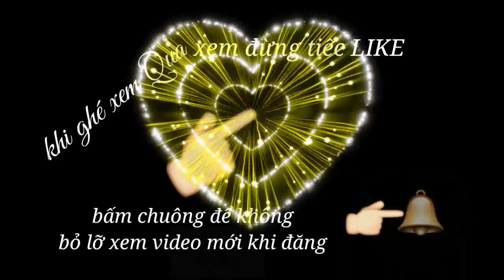Jrai - " SƯƠNG SIU " hát bản cover rap thật không thể Tin lại hấp dẫn và vui nhộn full chuẩn nhất .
Bản diễn xuất tại cảnh quay ở bãi cát thi trấn ia ly, chắc chắn sẽ làm bạn hài lòng giải mỏi và quên dj sự Cang thẳng sao giờ làm việc, tạo cho bạn xem những màn diễn đầy hài hước vui nhộn.
√ Cả nhà xem xin like chia sẻ ai xem mà quên mất bấm đăng ký kênh hãy đăng ký kênh và bấm chuông để nhận được thông báo viđeo mới nhất từ SIU LAN nhé
√ Bản quyền thuộc về siu lan
√ copyright by siu lan 👉 do not reup
√ ủng hộ chi phí đi quay
-   Ngân hàng Agribank
-   tên tài khoản SIU LAN
 Số điện thoại : 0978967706 ( sim1 ) SIU LAN
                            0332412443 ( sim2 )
√ Nghiêm cấm mọi hình thức sao chép hoặc reup
√ mọi thắc mắc liên kết trên Facebook để được giải đáp